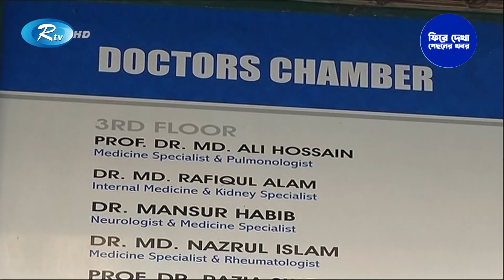বেশি বেতন ও সুবিধা দিয়ে যেভাবে সরকারি চিকিৎসকদের নিয়ে যাওয়া হত বেসরকারি হসপিটালগুলোতে | Rtv News